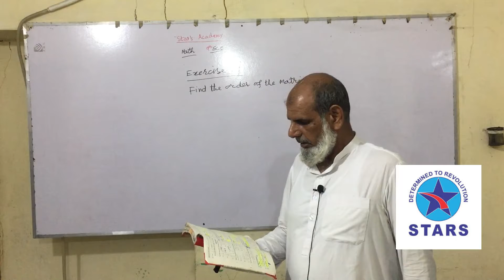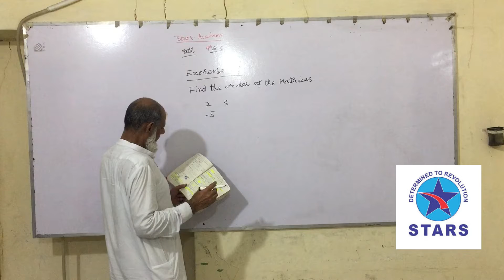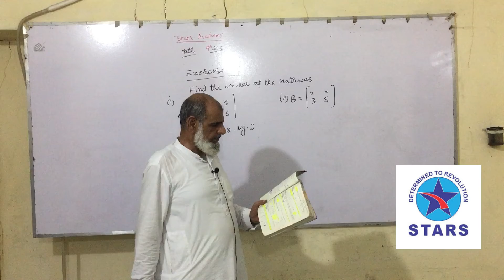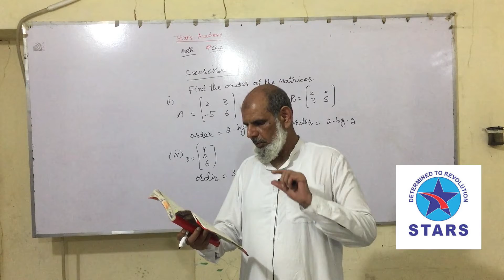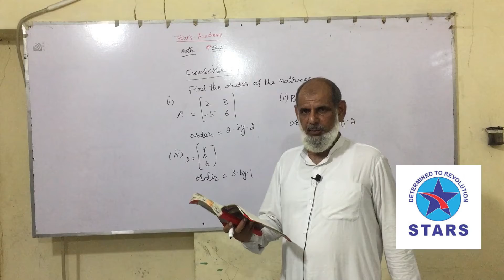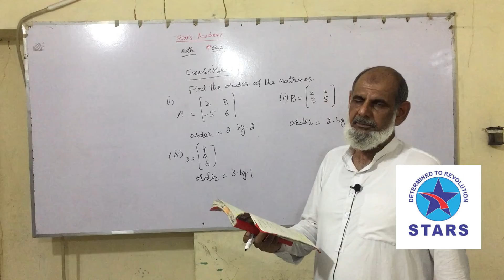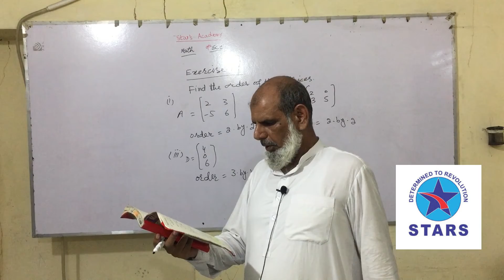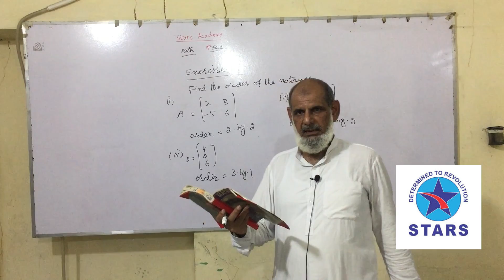9th Math | Chapter no 1 | Exercise no 1 | Stars Academy Lahore | Lecture Series